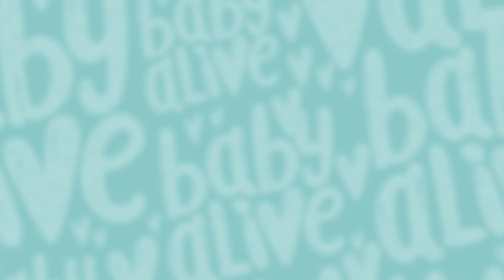👶🏼 Baby Alive Türkçe 💧 Lulu Hasta 💔👶🏾 BÖLÜM 3 👶🏻 Çocuklar İçin Çizgi Filmler 💕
Lulu Soğuk Alır!